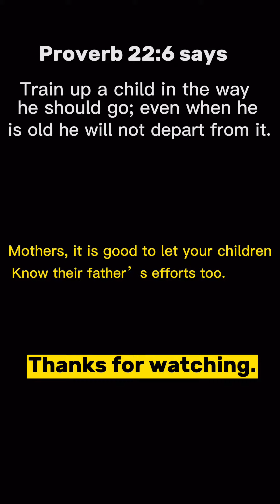13 July 2023